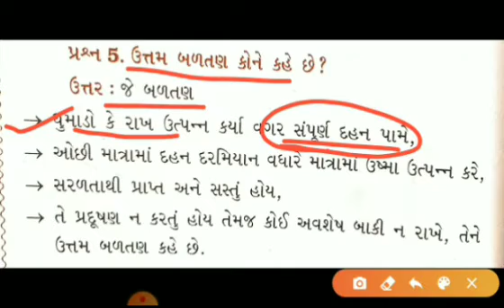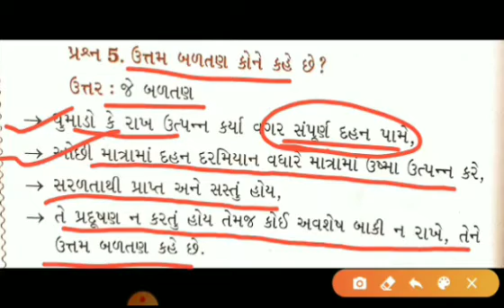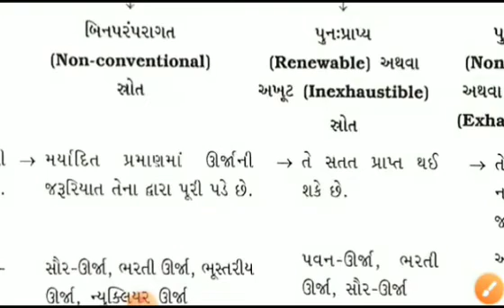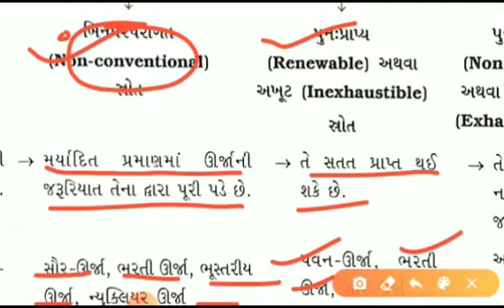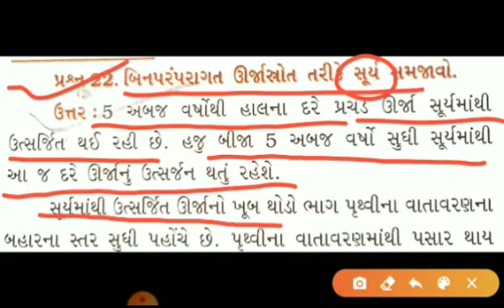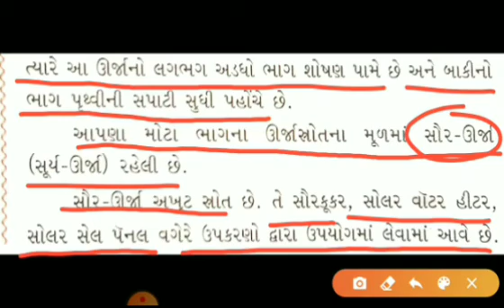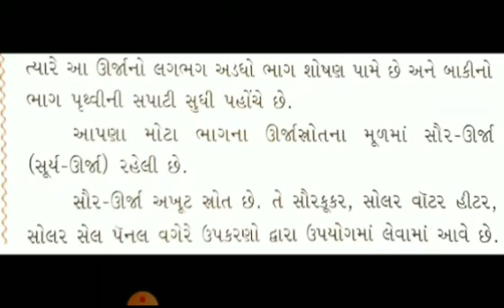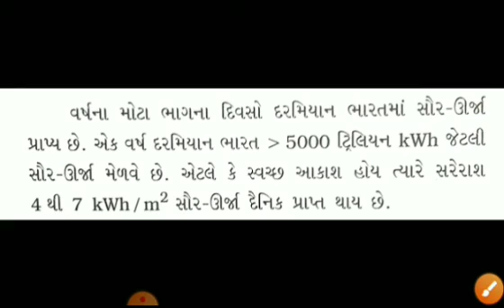Std-10 | ch-14( ઊર્જાના સ્ત્રોતો) | lec-1